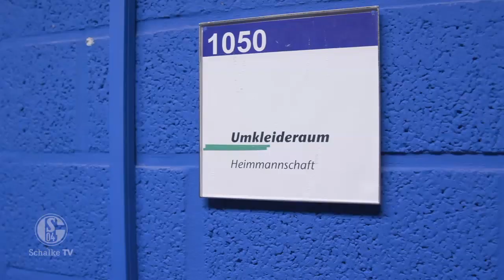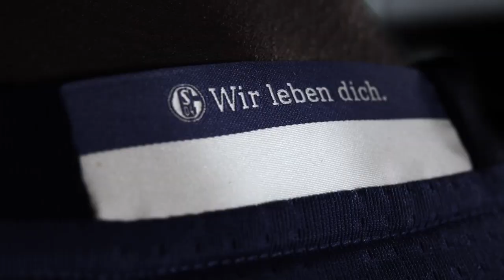Interessante Einblicke bei Tedescos Kabinengespräch-Premiere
So groß wie lange nicht mehr war das Interesse an einer Teilnahme am Kabinengespräch. Fast 200 Bewerbungen von S04-Fans gingen bei der Abteilung Fanbelange ein, und am Ende durfte ein gutes Dutzend glücklicher Schalker am Montag (13.11.) beim ersten Kabinengespräch mit Chef-Trainer Domenico Tedesco zusammensitzen. Schalke TV war natürlich auch dabei.